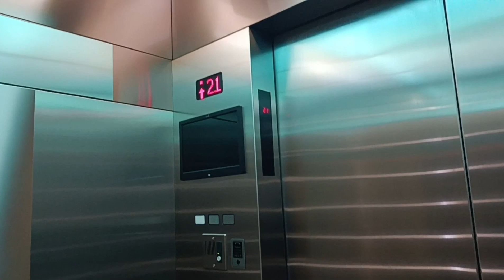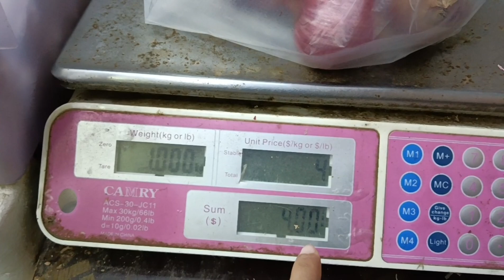Again Going Inside The Harbour Tower 🇧🇭🤩